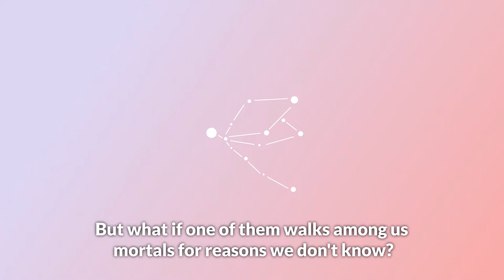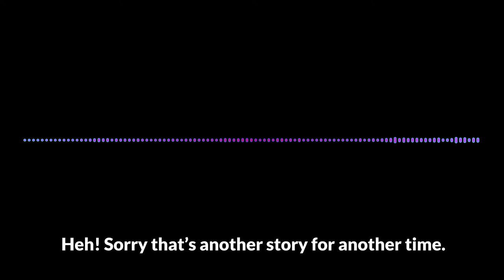[Teaser 3] Halloween Event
Halulu~! It's the Halloween month everybody ✨\(￣︶￣*\))
Spooktober is an upcoming event to celebrate Halloween on October 24 💖

This is the last teaser~! 3 out of 3 of the Halloween Announcements :3

Are you ready to dress up~? Are you ready for trick or treat~?
Are you ready for Spooktober~?
Plenty of fun things to do together, I can't wait~! 🌟

🎲 Movie: Nix (@NixxtyNine)
🎲 BG Graphic and Logo: Sen
🎲 Voices: Red (@RedDonQulous) as Narrator, Sen as Sen
🎲 Music (Master/Mix): haru (@haru_hzp)

Maraming Salamat!

⭐ Personal Hashtags⭐
Main
Live
Fan Art
Meme